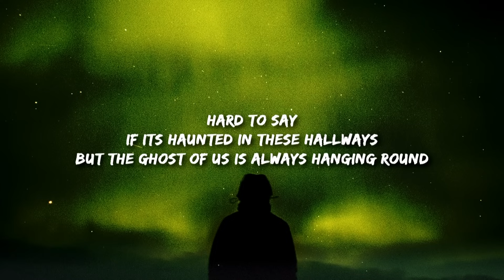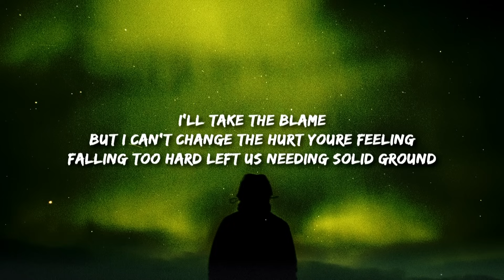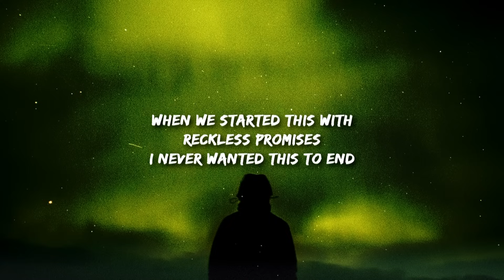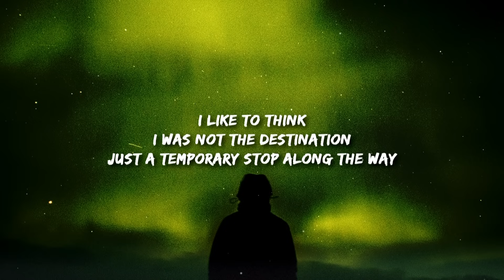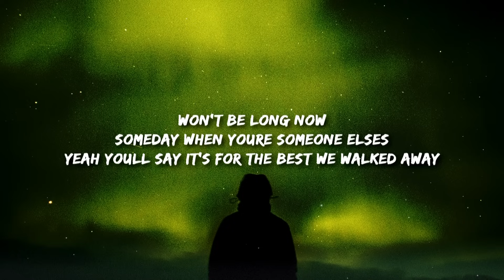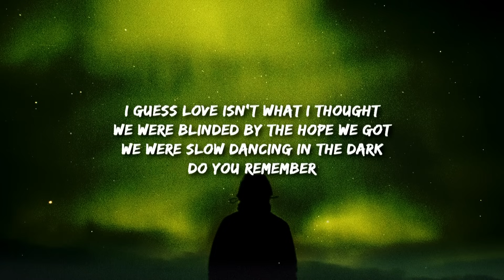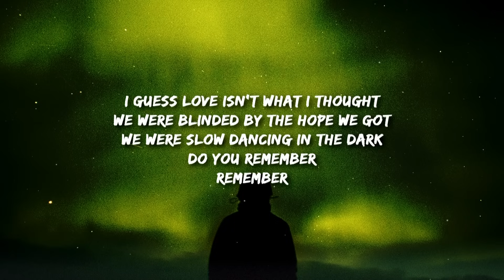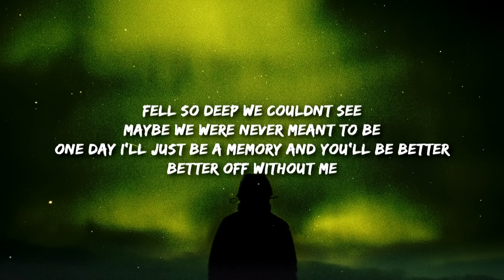Matt Hansen - better off without me (Lyrics)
better off without me lyrics:
Verse 1:
Hard to say
If its haunted in these hallways
but the ghost of us is always hanging round

I'll take the blame
But I can't change the hurt you’re feeling
Falling too hard left us needing solid ground

Pre:
When we started this with
Reckless promises
I never wanted it to end

Chorus:
I guess love isn't what I thought
We were blinded by the hope we got
We were slow dancing in the dark

Fell so deep we couldn’t see
maybe we were never meant to be
One day i'll just be a memory and you'll be better
Better off without me

Verse 2:
I like to think
I was not the destination
Just a long night at some station on the way
temporary stop along your way
Won't be long now
Someday when you’re someone else’s
Yeah You’ll say it's for the best we walked away